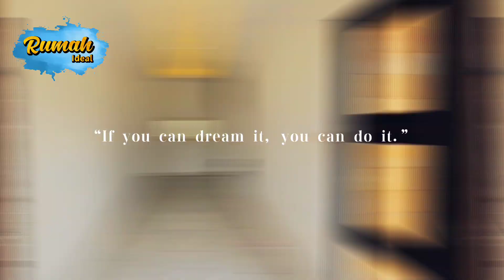Inspirasi Rumah Mungil Ukuran 5x12 Yang Nyaman Banget di Wisma Tropodo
Hari ini kita akan menyaksikan Video Inspirasi Rumah Mungil Ukuran 5x12 Yang Nyaman Banget di Wisma Tropodo

Review Rumah Ideal kita hari ini berada di Wisma Tropodo Sidoarjo dan memiliki spesifikasi seperti berikut :

L. Tanah : 62,2 m2 (5,1 X 12,2)
L. Bangunan : 100 m2
K. Tidur : 3
K. Mandi : 3
Carport : 1 Mobil

Harga Jual : 950 Juta

Mau tanya lebih lanjut mengenai Rumah ini atau Kerjasama dengan Rumah Ideal ke sini ya 👇👇👇